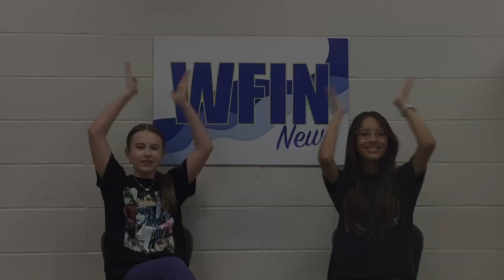05 16 24